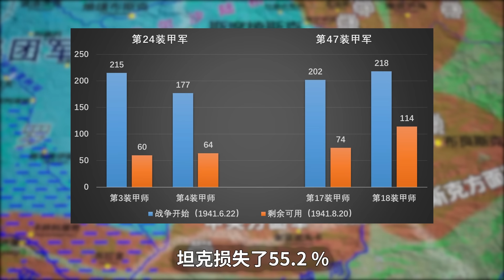【信息素战史】闪电战的巅峰，巴巴罗萨行动前期的“三大战役”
截止到1941年的9月26号，苏德战争整整3个月了，连续三场大战，比亚韦斯托克-明斯克战役、斯摩棱斯克战役和基辅战役，苏联在这三场大战中兵力总损失保守估计有187万，要注意，这只是三场大战中苏联的损失，并不是前三个月苏联的兵力总损失！在这三场大战中，只是被俘虏的苏联兵力，就有150万人了。